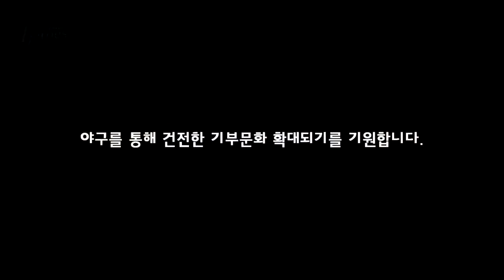[위촉식] 김민성 선수, 대한적십자사 홍보대사 위촉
2015년 5월 8일 세계적십자의 날, 목동구장에서는 각 구단 대표인 김민성 선수와 심동섭 선수(KIA)의 대한적십자사 홍보대사 위촉식이 진행됐습니다. 목동구장으로 함께 가보실까요?

좀 더 선명한 High Quality의 인터뷰를 보실 수 있습니다 :-D